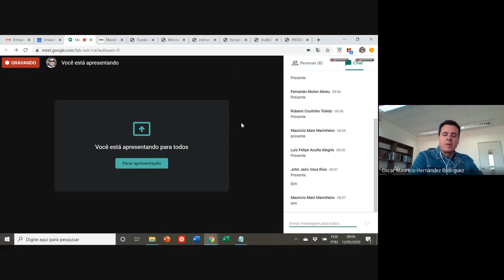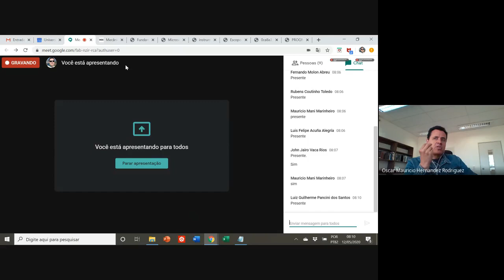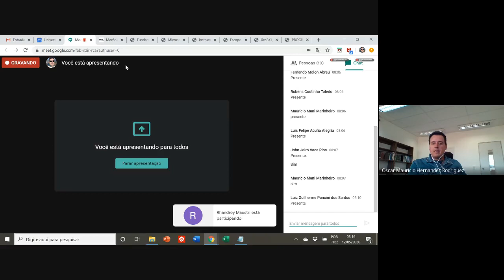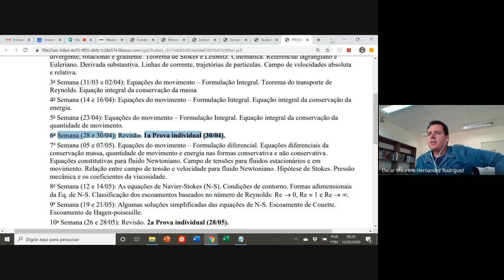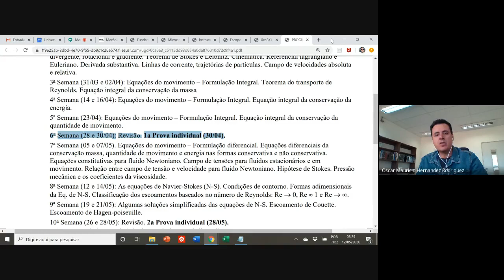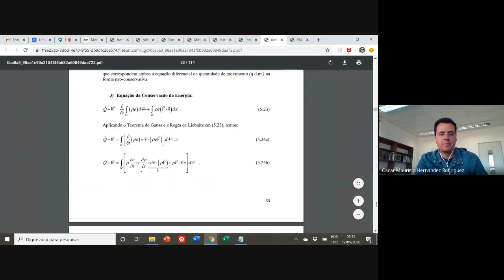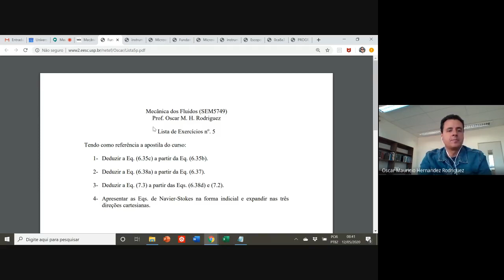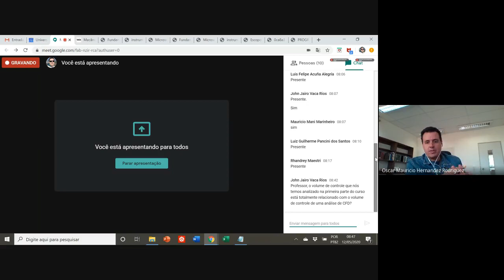Introdução sobre análise diferencial das leis de conservação.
Introdução sobre análise diferencial das leis de conservação: massa, quantidade de movimento e energia.